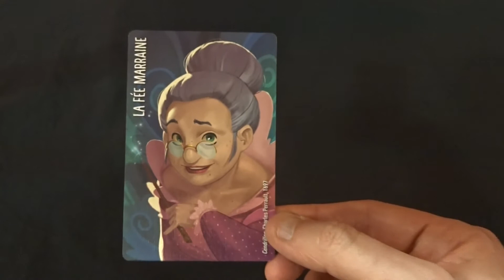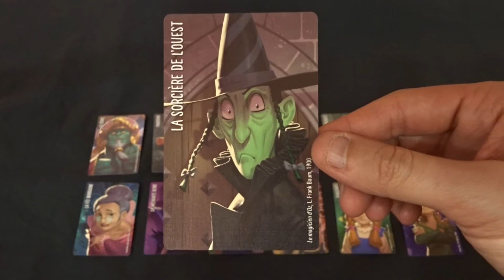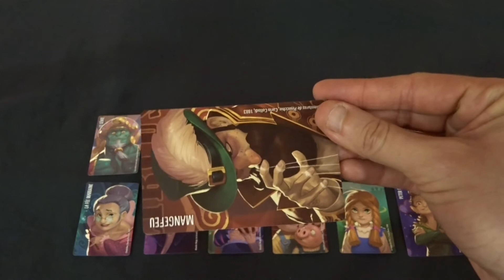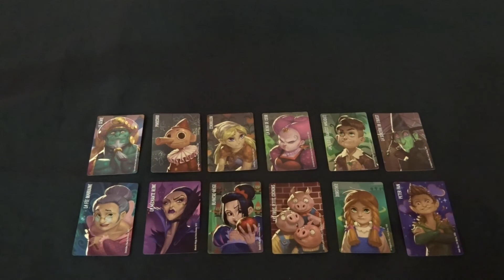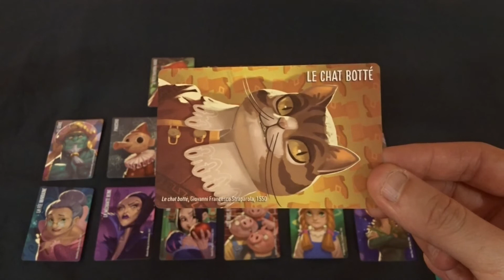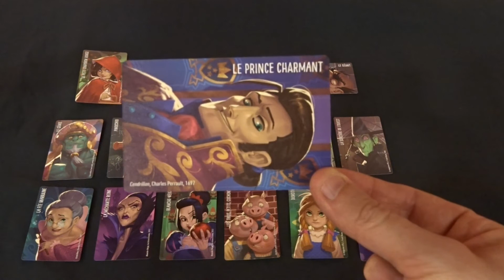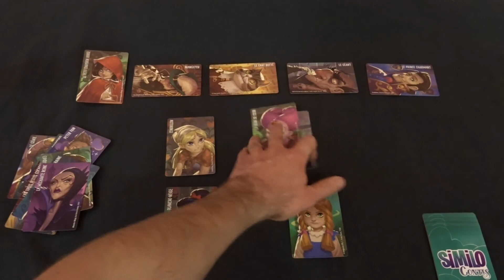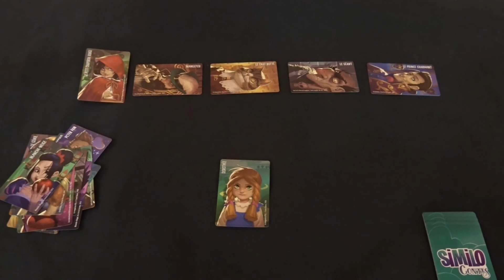Calendrier de l'avent 2020 : 05 décembre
Salutations,

Nous avons décidé tout au long du mois de décembre de réaliser un calendrier de l'avent en vidéo, afin de vous présenter brièvement nos différentes suggestions : livres,  films...etc. à lire, relire, voir, revoir et offrir !

En cliquant sur les liens, vous accéderez à la fiche du document chez l'éditeur. Aujourd'hui on vous propose :

Et de jouer une partie de Similo Contes en notre compagnie !

On vous donne donc rendez-vous du 1er et jusqu'au 24 décembre pour découvrir tout ça. Vous pouvez retrouver l'ensemble des vidéos du calendrier de l'avent dans la playlist dédiée, par

Vous pouvez également nous suivre et retrouver la version écrite du calendrier de l'avent sur Facebook, par